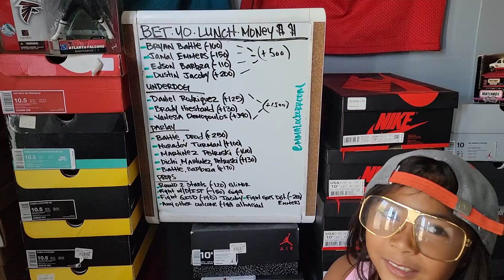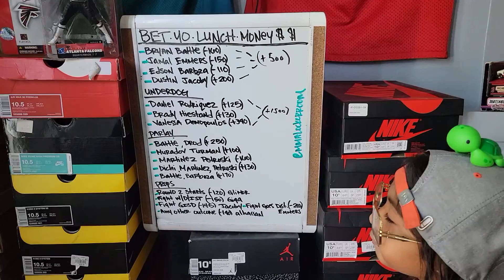UFC FIGHT NIGHT BETS/ CASH IT 🥪💰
bet yo lunch 🥪💰 (+2.5) units

2-4 fight picks (+.5)

1-3 underdogs (+1.5)

2-5 parlays (-.5)

3-5 props (+.7)

Daniel Rodriguez and battle was my biggest plays 💰💰💰💰